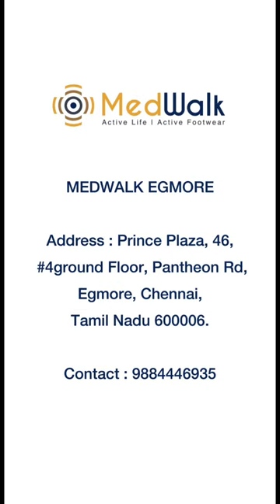Making of MCP/MCR insole from our Medwalk footwear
.We are specialised in Customized Ortho & Diabetic Soft Sole Health Footwears.

We customise footwears for :

Flat feet
Heel and knee pain
Foot ulcer
Plantar Fascitis
Limb Length Discrepancy
Ankle Foot Orthosis ( AFO )
Bunions
Heel spur

Medwalk Footwear
#4 ground floor, Prince Plaza, Pantheon road,
Egmore
Chennai - 600008
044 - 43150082